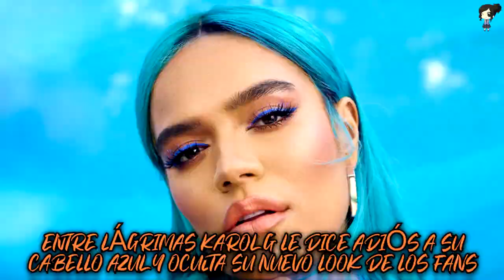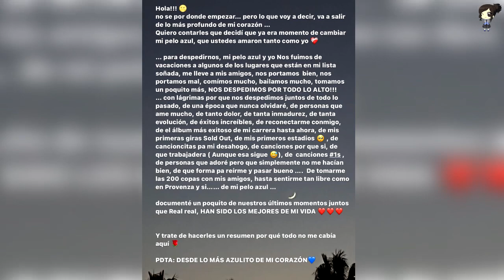Entre Lágrimas Karol G Le Dice Adiós A Su Cabello Azul Y Oculta Su Nuevo Look De Los Fans